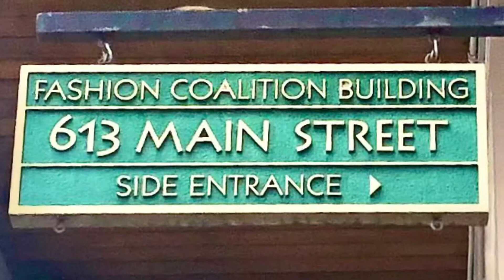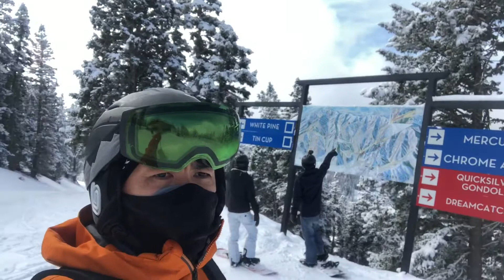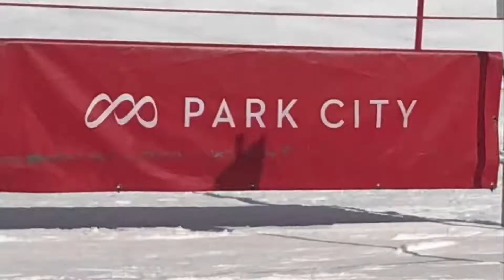Epic Park City Trip - Dropped my phone off chairlift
For our annual snowboarding trip this year, we decided to travel to Park City, Utah. What an epic trip it was.

6:20 First, a member of our crew, Johnny, couldn’t go because his father passed away. We thought about canceling the trip. However, we decided to go without him. Before we left, we dropped off a brown bag for Johnny. Inside the brown bag was a fireball shot. It is our tradition that we have a toss on the mountain together and we did not want to break tradition despite not having everyone on the mountain.

9:50 Then I dropped my phone off the chairlift while trying to get my gloves from my backpack. I tried hiking through the woods but the snow was too deep. I had to come back out and hiked up the trail instead. Luckily, I was able to find my phone. But it was an adventure doing so.